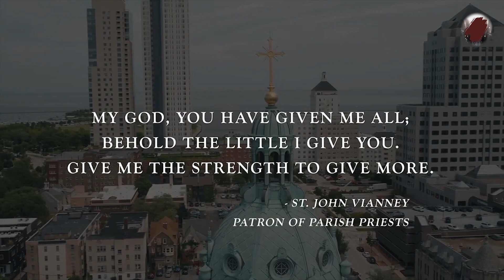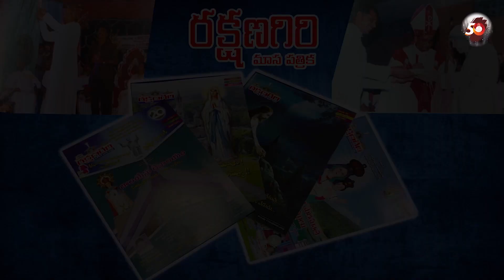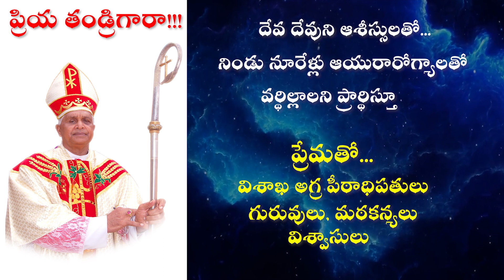Golden Jubilee of Bishop Maipan Paul || Gnanapuram || 19-04-2021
This is a Catholic Channel to promote and to foster Christian values among the faithful through Homilies, Life Lessons, Documentaries, Songs, etc. we also aim at fecilatating the faithful to have live coverage of Masses and Novenas of the feasts of various Parishes.